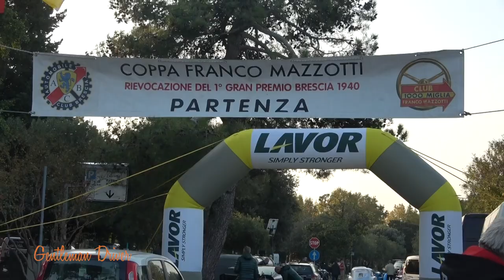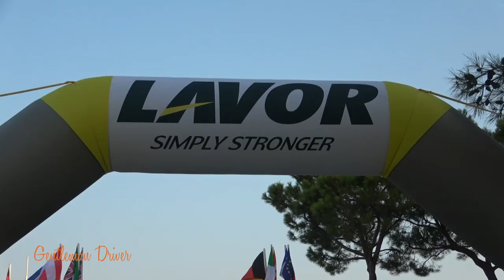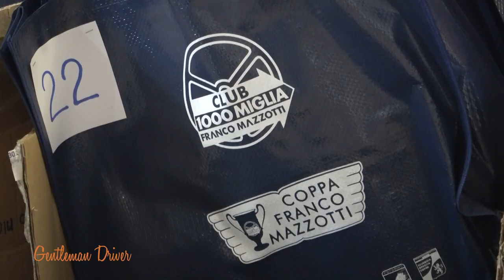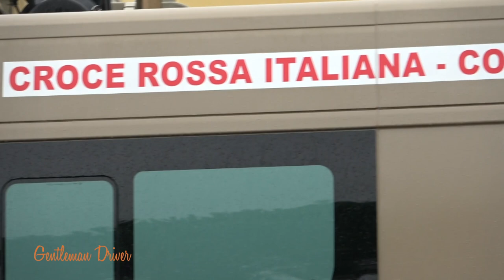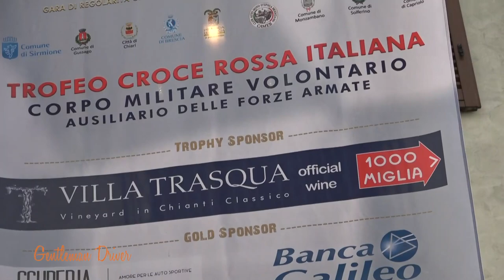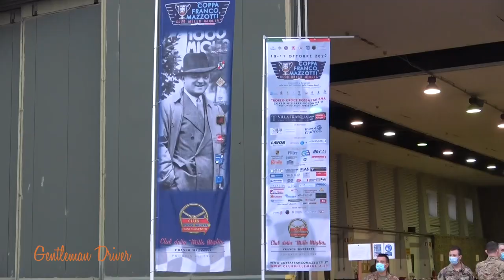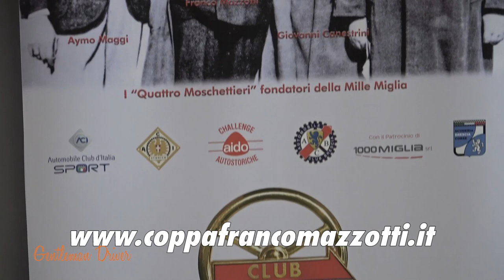Coppa Franco Mazzotti 2020. Estratto della puntata n107 di Gentleman Driver del 13 Novembre 2020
Coppa Franco Mazzotti 2020: vince il duo Vesco/Vesco e il nostro equipaggio si aggiudica il trofeo dedicato alla Croce Rossa